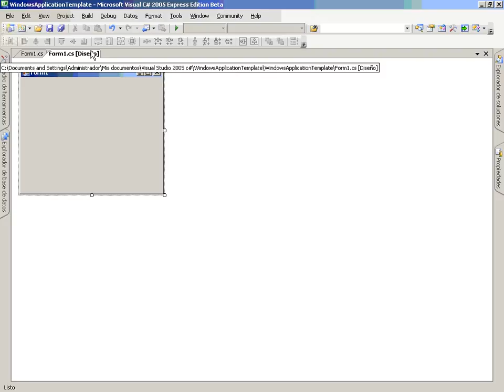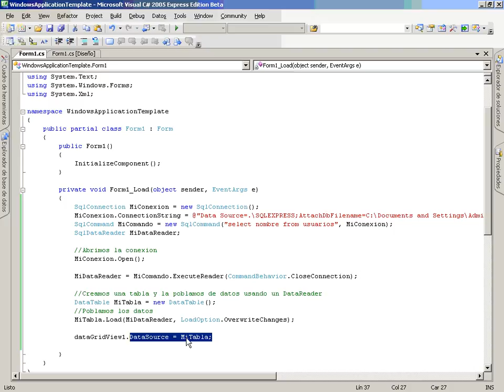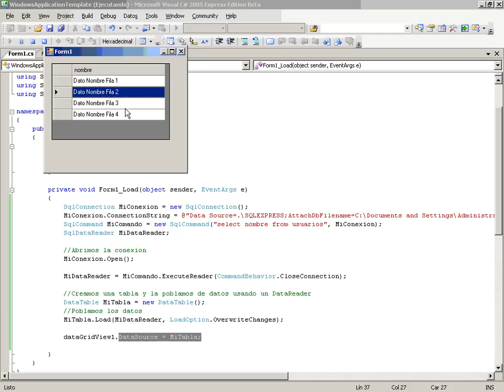CS Mod5 Lec2 Vid5